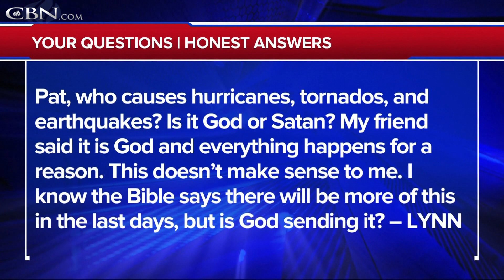Who Causes Disaster?